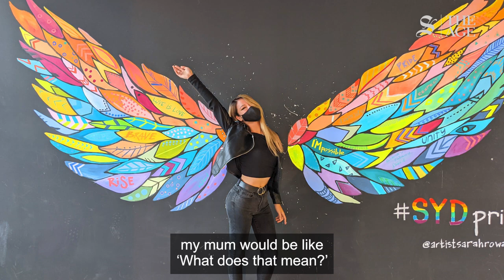How video games helped Emily heal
As a culturally diverse person, traditional therapy wasn't great for Emily, but video games and online communities provided the most important support and relief.